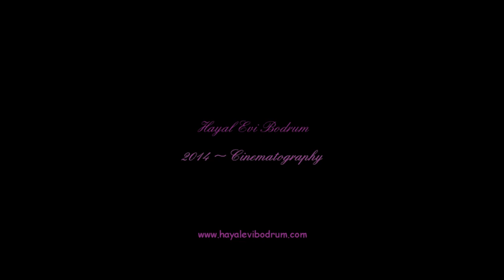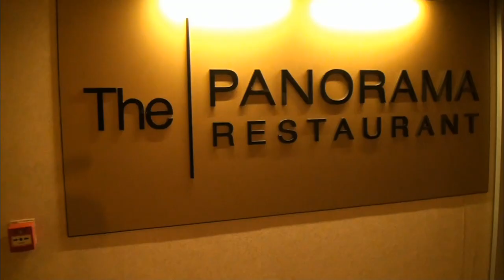Nadia&Mustafa Wedding Story by Hayalevi Bodrum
Nadia ve Mustafa, düğün hikayelerini yazmamız için bizi seçtiğinde daha düğüne çok vardı. Çook uzaklardan yazışmalar ile planladığımız bu mutlu günlerinde biz de en az onlar kadar eğlendik...
Mutluluklar diliyoruz...